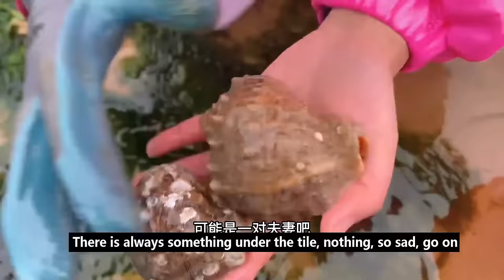Sea cucumbers & There are so many sea cucumbers under the stone each with a big head